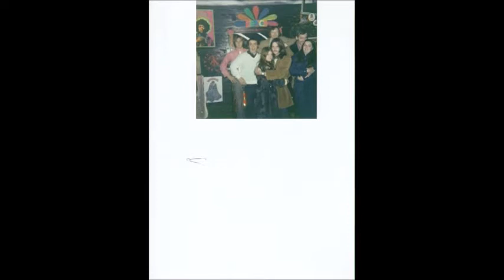PAPER SUN CAROLL